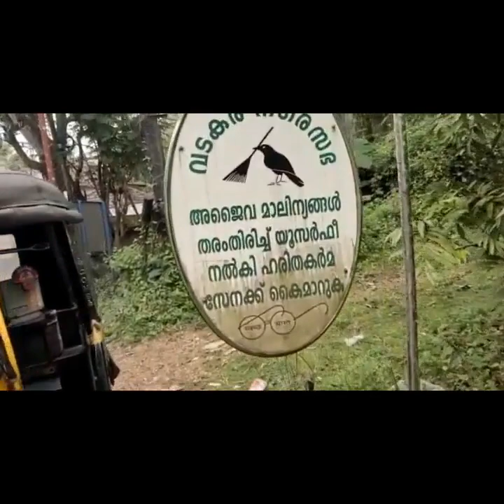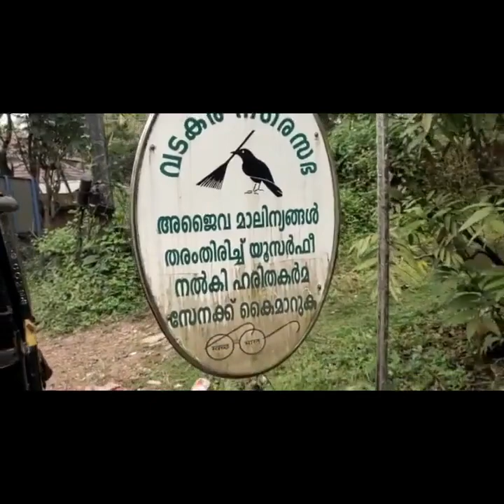kannur മുതൽ ഓട്ടോറിക്ഷയിൽ thamarasseri churam vare oru ullasa yathra outoriksha traveling vlog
kannur to thamatasseri outo traveling vlog